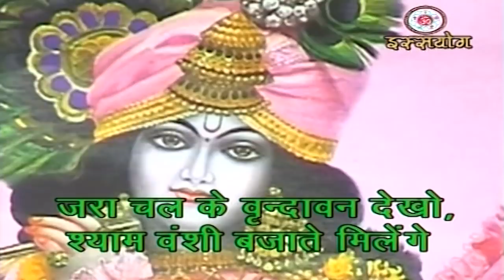Jara Chal Ke Vrindavan Dekho || Mahatma Sushil Kumar || Issyoga Bhajanmala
Audio Credits:-

Composition : Mahatma Sushil Kumar
Recording : "Pradeep", PG Super Sound, Patna. 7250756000
Chorus : Issyogi

Copyright & Production : Antarrashtriya Issyoga Samaj, B-108, Housing Colony, Kankarbagh, Patna-20